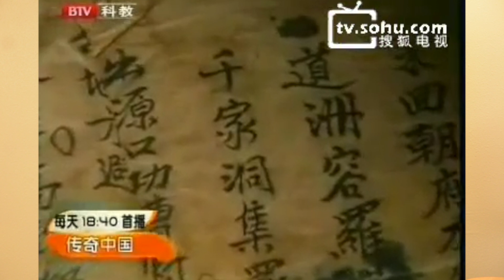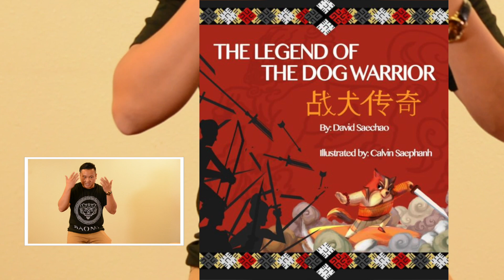Discovering Mien Origins & Creating BAONG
Join us in our mission to elevate the Mien community.
It's time we moved forward together.
🗣 TALK TO US ON SOCIAL MEDIA!
►► Tune-in weekly for latest updates: BAONGTV.com

BAONG™ on a mission to elevate Iu-Mien communities through entrepreneurship.
🤝 Forward Together